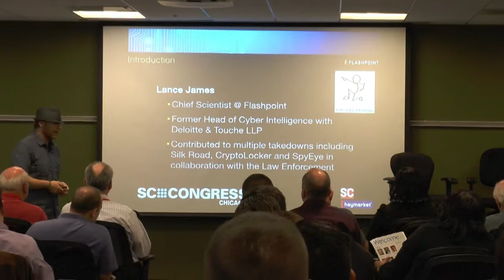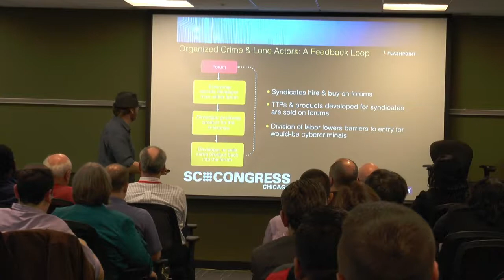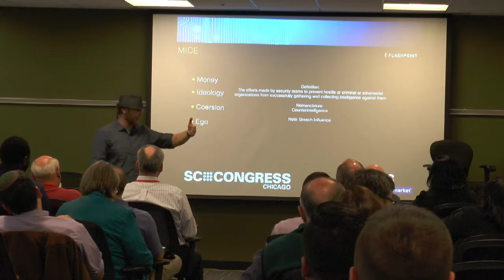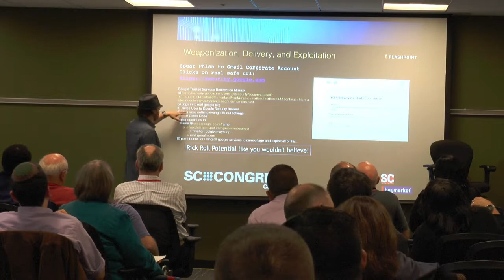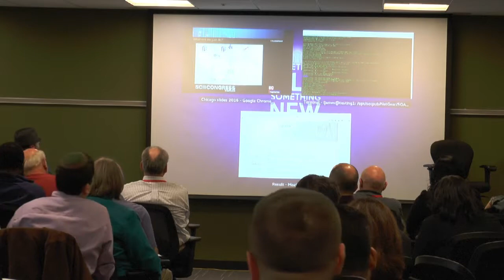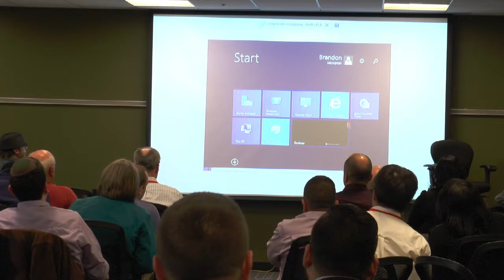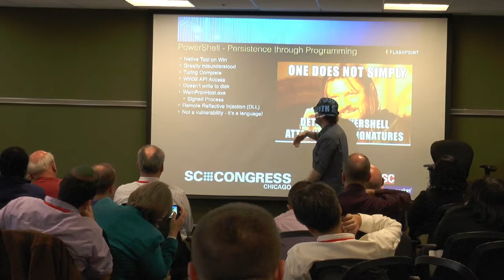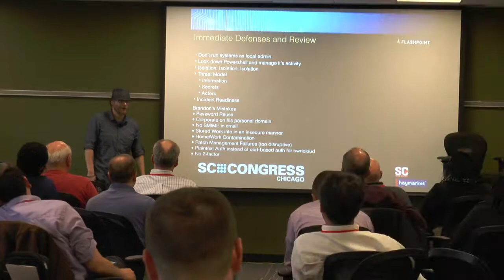Lance James Keynote SC Congress Chicago 2016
Inside a Breach